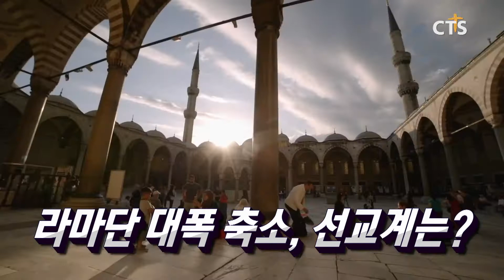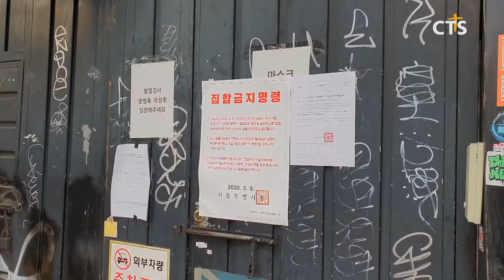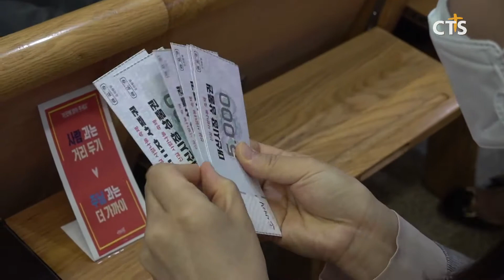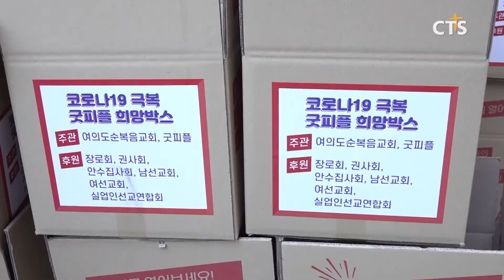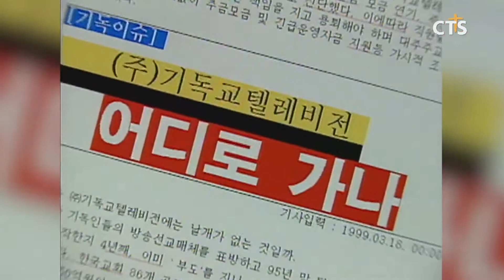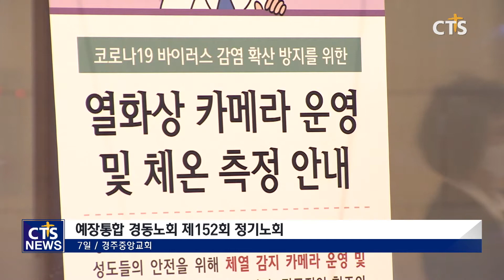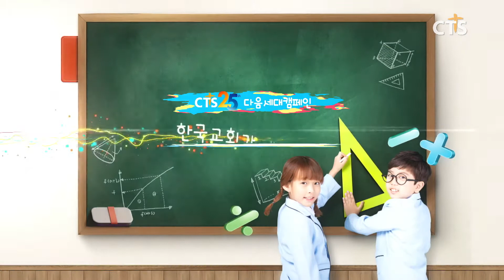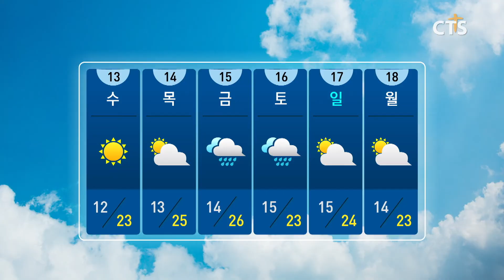2020년 5월 11일 전체뉴스 l CTS뉴스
헤드라인
1. 코로나19, 동성애자들이 주로 이용하는 이태원 클럽에서 집단감염 발생 & 신길교회, 신길사랑나눔축
2. 한국교회, 코로나19로 어려운 이웃 돕습니다
3. 이슬람 라마단 대폭 축소, 한국교회는 어떻게 바라보나?
4. 어버이날을 나눔으로 함께 - 밥퍼와 함께하는 어버이날 잔치
5. CTS기독교TV가 걸어온 25년, 무엇을 기억하나?
6. ‘가정 해체 문제, 한국교회 대책은?’ - 한복협 5월 조찬기도회 및 발표회
7. 기독교대한감리회 서울남연회 제31회 정기연회
8. 밀알복지재단 발달장애인 작가들, ‘덕분에 챌린지’ 동참
9. 하나님 나라 복음 DNA 네트워크, 포스트 COVID-19, 교회를 말한다’ 온라인 포럼 개최

1. 예장통합 전주노회 여전도연합회 제23회 정기총회
2. 예장통합 익산노회 제16회 정기노회
3. 예장통합 경동노회 제152회 정기노회
4. 뉴스The보기 김화자 목사(세빛자매회) / 김영자 선교사(세빛자매회)